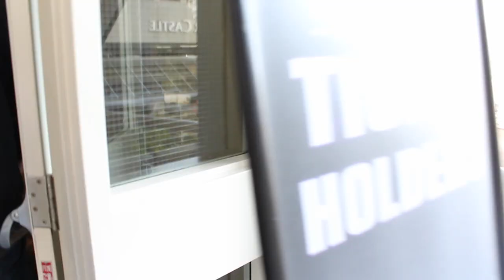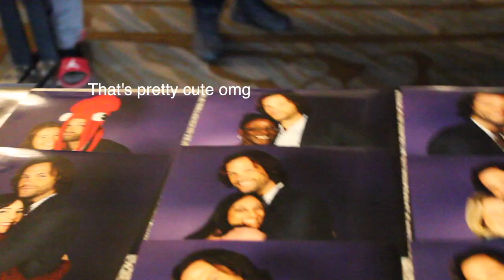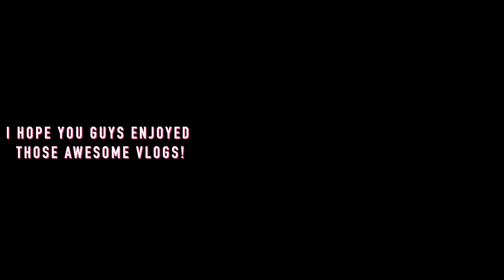SUPERNATURAL TORONTO SUNDAY VLOG \\ LAST DAY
WHAT'S UP sabsquad ! I WENT TO TORCON ! This is my sunday vlog. ( I KNOW IM LATE ASF ) Enjoy!
LOVE YA